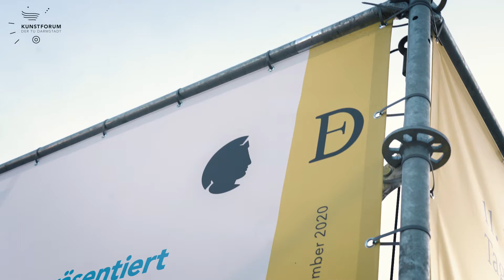Ausstellungseröffnung TRAUTES HEIM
Trailer der Eröffnung der Open-Air-Ausstellung TRAUTES HEIM am 12. September 2020 auf dem Friedensplatz der Wissenschaftsstadt Darmstadt.

Weitere Informationen
Das Kunstforum der TU Darmstadt präsentiert im Rahmen der 11. Darmstädter Tage der Fotografie „Skurrile Fluchten. – Humor in der Fotografie“ die erste Outdoor-Fotografie Ausstellung TRAUTES HEIM. An sechs zentralen Orten der Stadt und im Konsum Mathildenhöhe (Pützerstraße 6, 64283 Darmstadt) werden circa 90 fotografische Arbeiten internationaler Künstlerinnen und Künstler präsentiert und erstmals in Deutschland in diesem Umfang der öffentliche Raum für die Kunst nutzbar gemacht. Mit dabei: AdeY, Katrin Binner, Anna & Bernhard Blume, Ren Hang, Andy Kassier, Pixy Liao, Alexey Shlyk, Iiu Susiraja, Erwin Wurm.